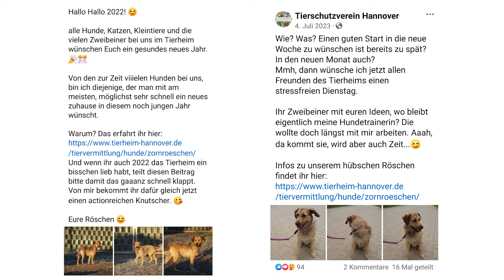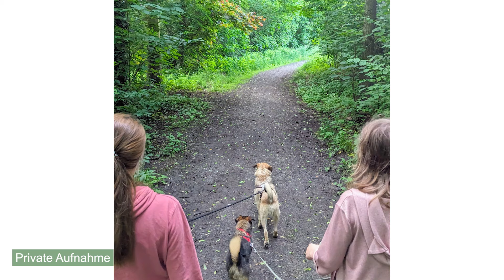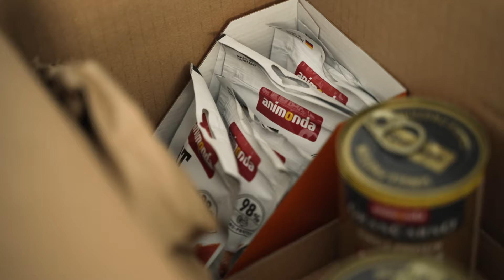Happy End für Röschen | TierheimTV Hannover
Im Dezember 2021 und Januar 2023 haben wir u.a. Röschen in der TierheimTV-Hundevermittlung vorgestellt. Unser Team von TierheimTV hat Röschen in ihrem neuen Zuhause besucht und ein kurzes Interview mit Corinna, der neuen Halterin von Röschen, geführt.